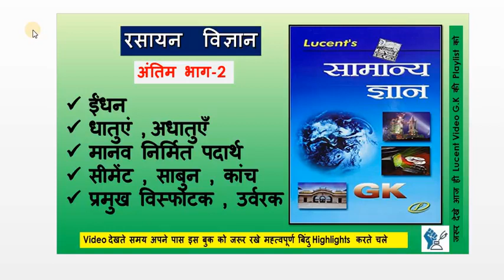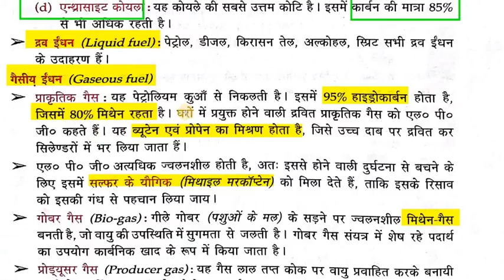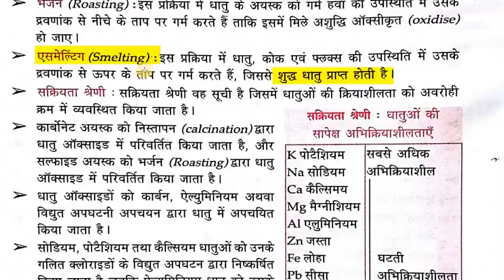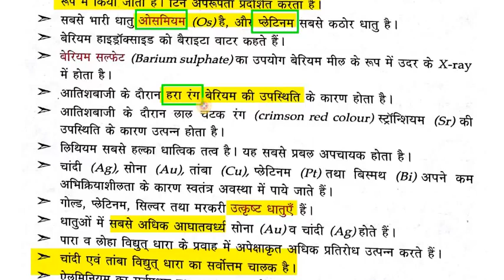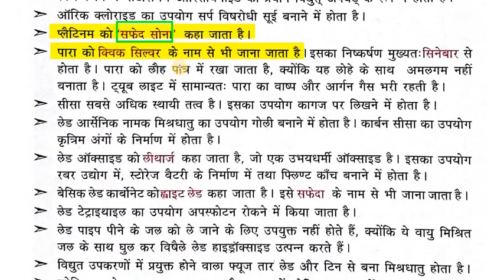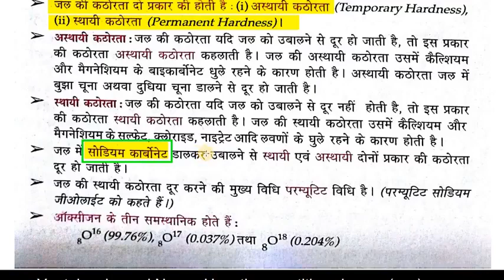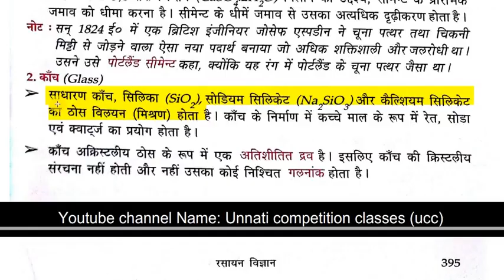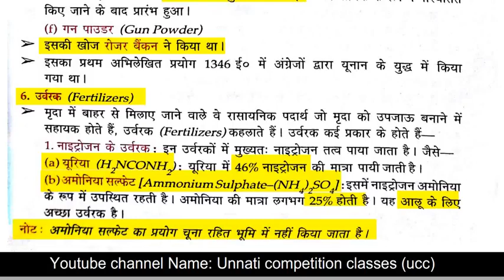रसायन विज्ञान Lucent Gk Video Part 2 हिंदी में HIGH